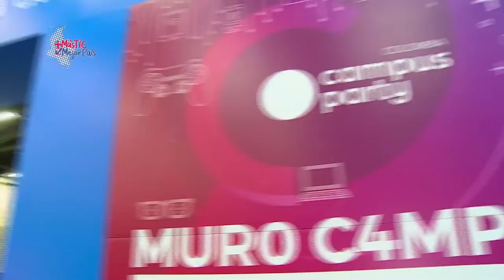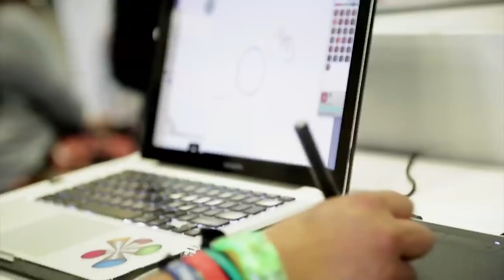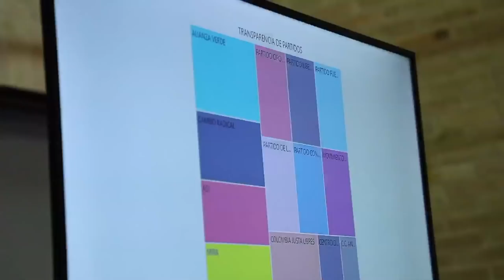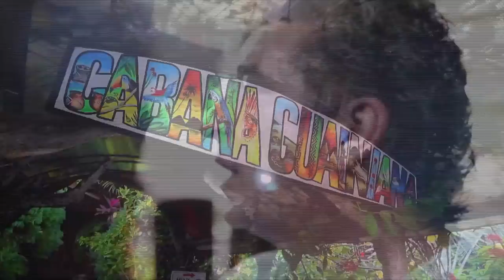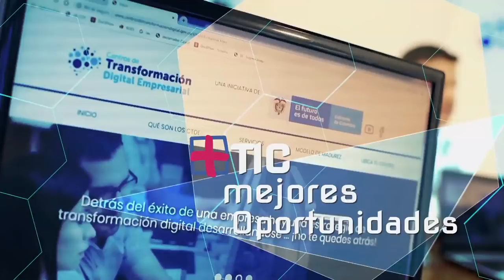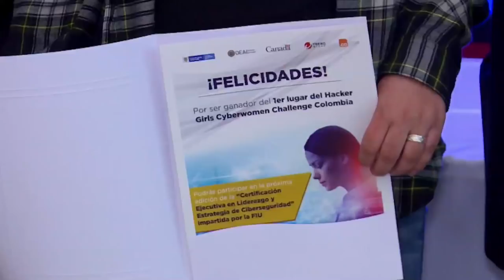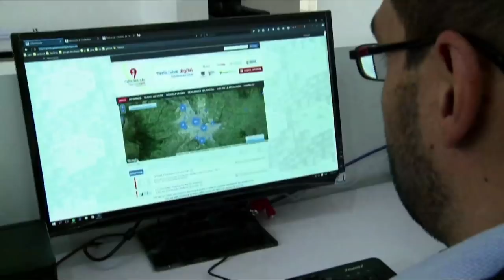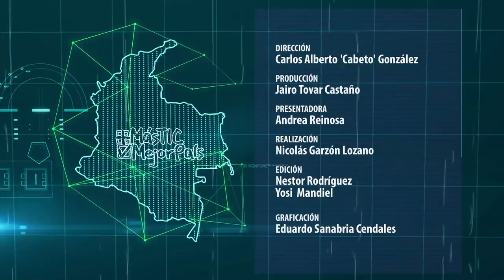Diversión, conferencias, videojuegos y aprendizaje, así se vivió el Campus Party 2019 | C8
MásTICMejorPaísTV estuvo en el Campus Party 2019 acompañando a todos los amantes de la tecnología.